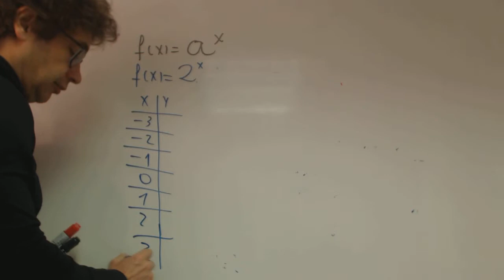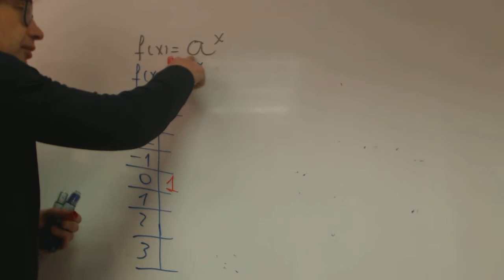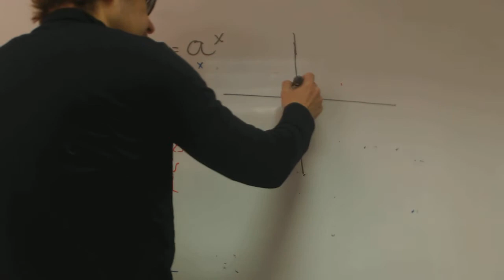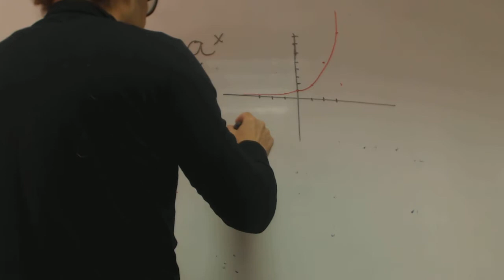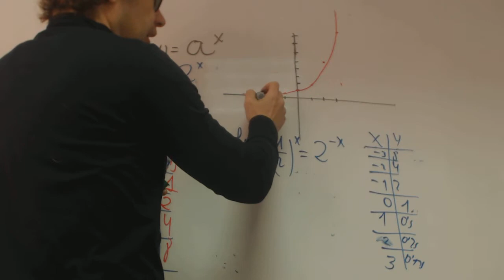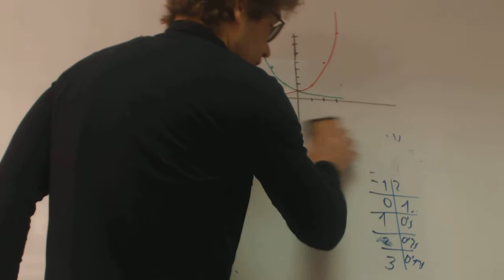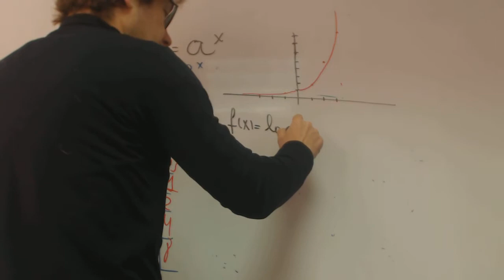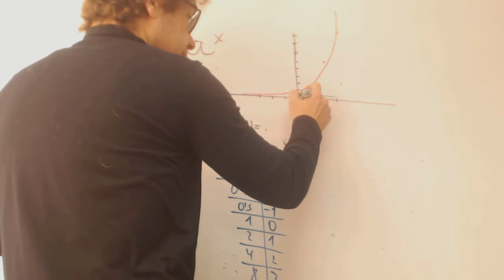Funciones exponenciales y logaritmicas franjamanela Matematicas 1 Bachillerato Academia Usero